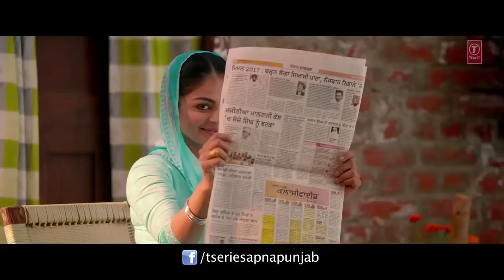Loung lachi Full HD video